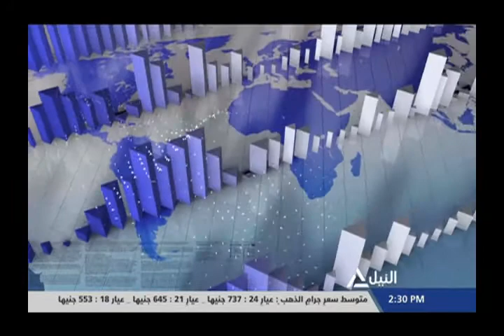النشرة الاقتصادية 2-2-2019